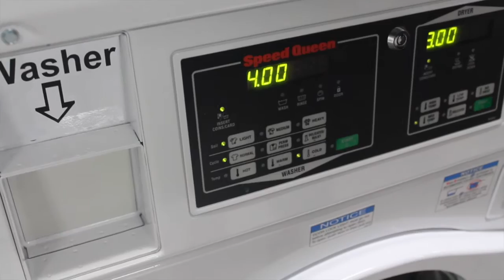Episode III Dirty Laundry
Every student at the village has their own dirty laundry...